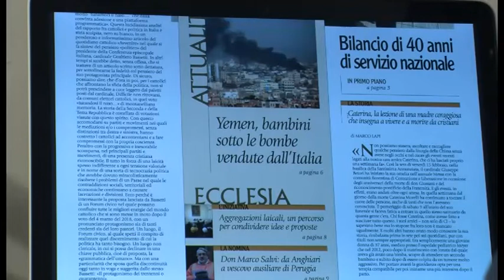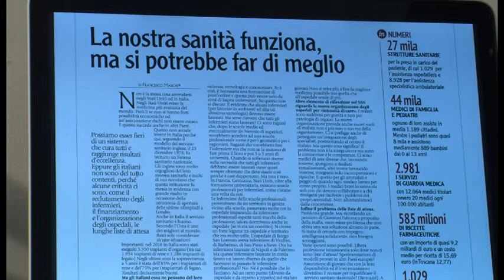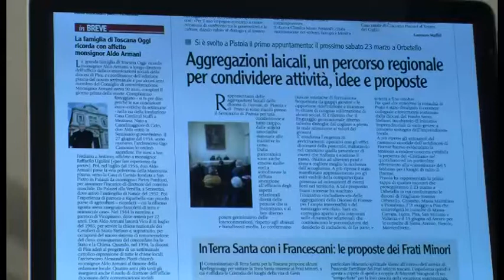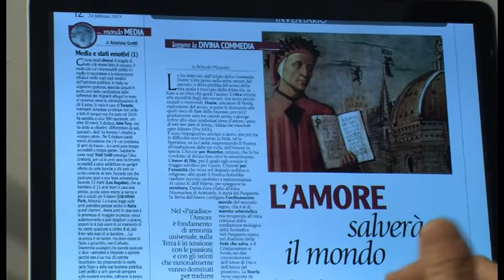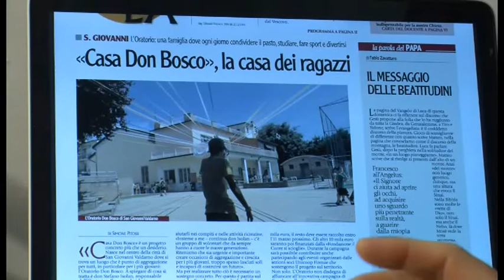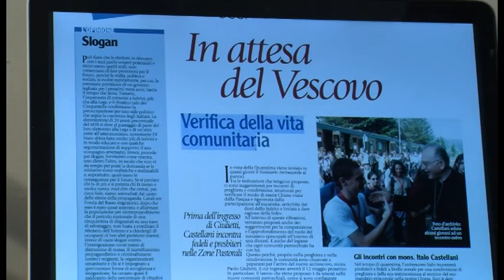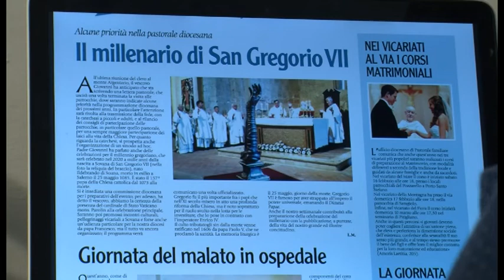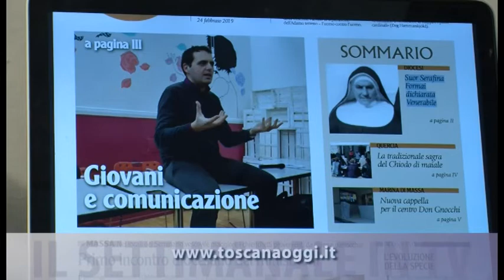Toscana Oggi in rassegna: 40 anni di Servizio sanitario nazionale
Rassegna stampa di Toscana Oggi n. 7 - 2019
In studio Simone Pitossi e Riccardo Bigi
Montaggio Simone Pitossi